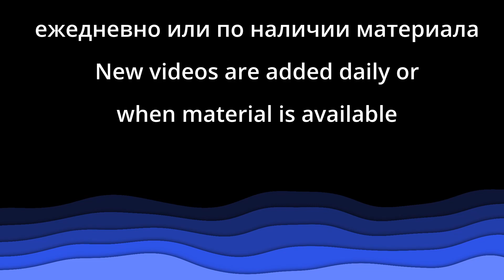Песня "Дни как звук отшумят" - Церковь "Путь Истины" - Июнь, 2023